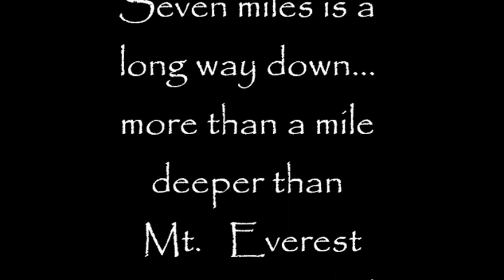Mariana Trench - John Corsaro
Drum Impromptu